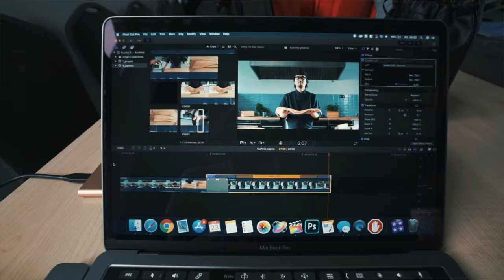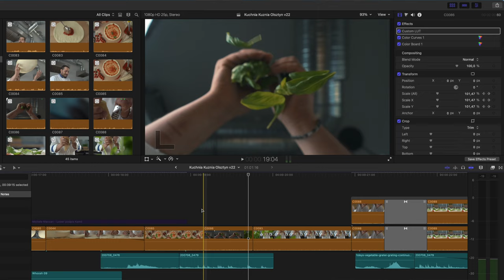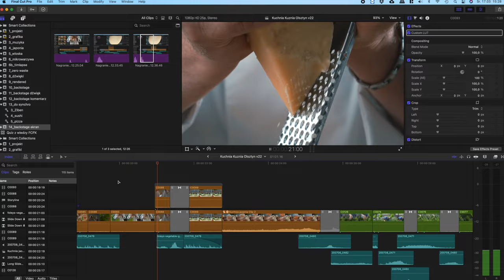Kulisy produkcji filmu - Kuchnia Warsztatowa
Dziś pokażemy Wam trochę zaplecza filmowego i opowiemy o technice montażu potocznie zwanej "B-Rollem" na podstawie produkcji filmu dla Kuźni Społecznej w Olsztynie. Jakim aparatem nagrywamy, jakich obiektywów używamy i jakie trudności napotkaliśmy podczas produkcji. To wszystko w dzisiejszym filmie 🎥